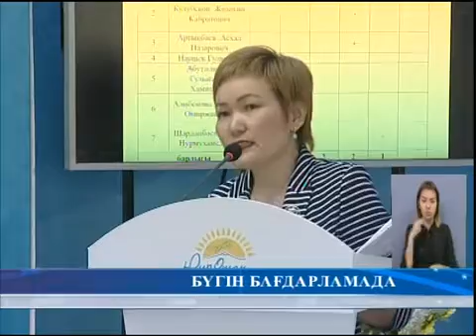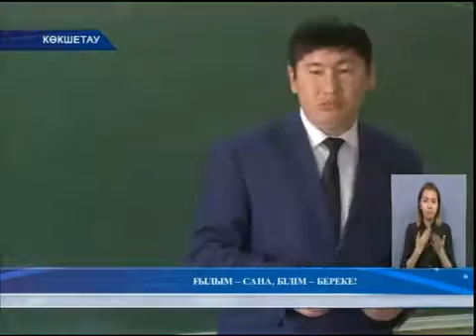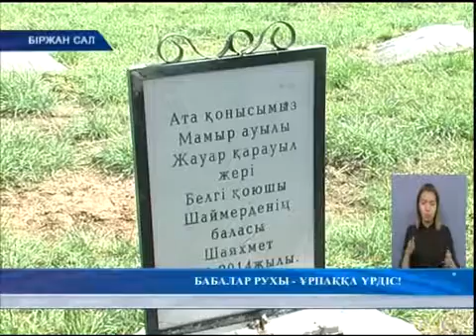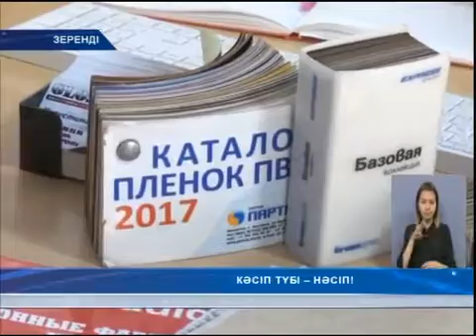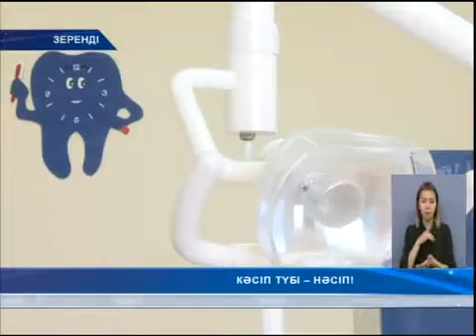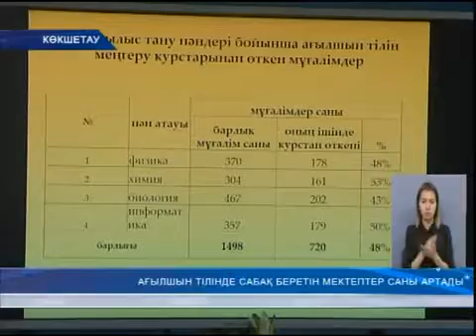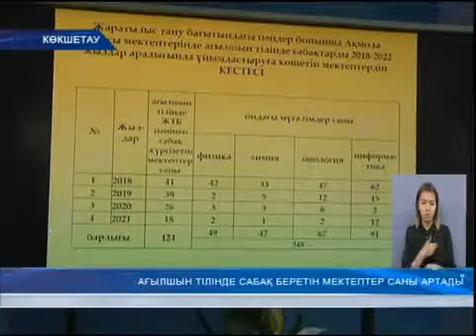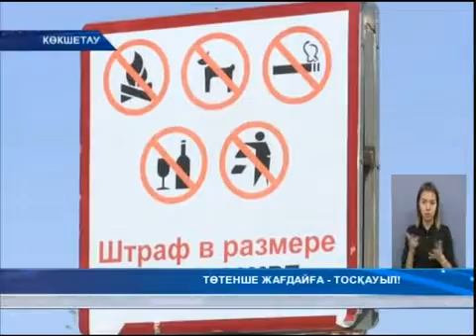Итоговые новости 13,06,2018